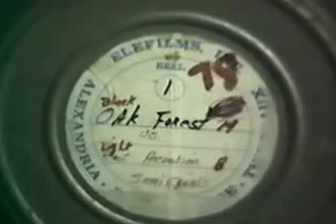OFA 78 @ East Ascension Semi Final black won 14-8 R1